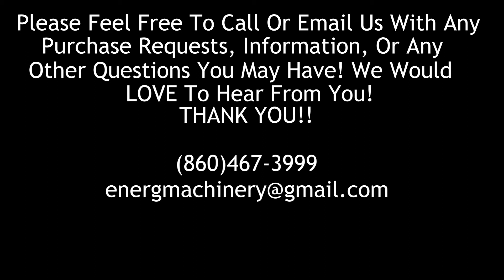Pratt & Whitney 12”x30” Geared Head Engine Lathe Model C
ID No.​ L-044
Model No. Model C